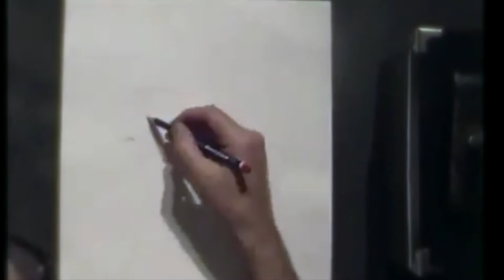Stones from David | Love Song from Heaven (Official Music Video)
'Love Song from Heaven' taken from the Seapark E.P.

Several years ago when I was just in high school and this song was just an idea in the works, my art teacher took a demo of it and placed a speed drawing of myself on top of it. 8 Years later and here we are. I thought it would be a nice touch to use the original drawing.